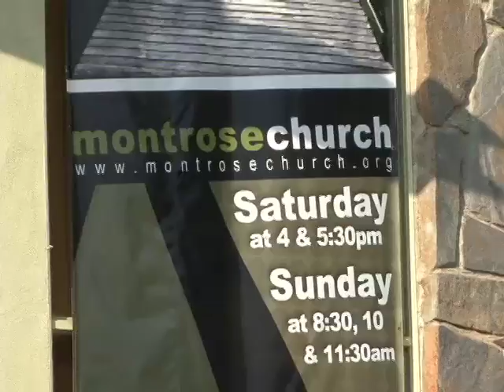Miley Cyrus And Boyfriend Justin Gaston At Church And Cheesecake Factory [2008]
September 14th, 2008: Miley Cyrus and her family went to Church Saturday. She brought her boyfriend Justin Gaston along. He's the beefy hunk that's in tow. After, they all went to the Cheesecake Factory.